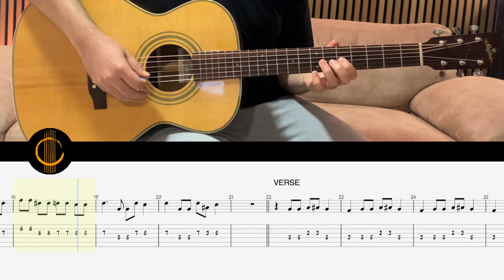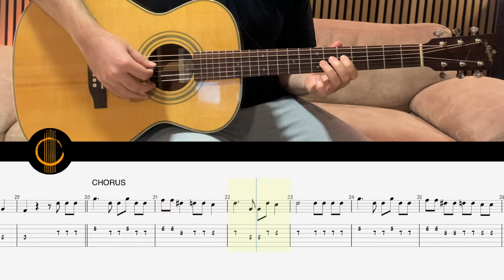Komet - Apache207 feat. Udo Lindenberg | Guitar Tutorial + TAB|GuitarPRO // EASY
- PDF/GuitarPro/Videos
- Every Song with STRUMMING/PICKING/MELODY Sheets

"Gitarrentabs - Fabian Bruck" ist ein Kanal für Gitarrenschüler und Gitarrenlehrer die nach Noten suchen die vernünftig arrangiert und übersichtlich formatiert sind. Als Gitarrenlehrer weiß ich wie schwierig es ist aktuelle Charthits als vernünftige Noten zu erhalten. Da ich selber viele Gruppen unterrichte arrangiere ich die Stücke immer mit dem Gedanken es als GitarrenTrio spielen zu können. Du bekommst also immer einen Vorschlag die Liedmelodie zu zupfen, die Akkorde zu "schrammeln" und die Akkordbegleitung zu zupfen.